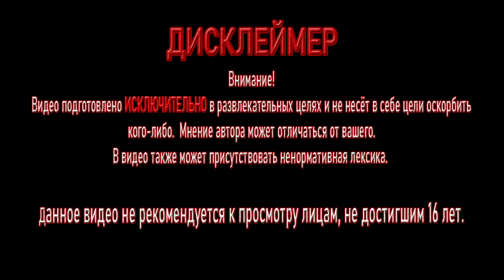Прохождение Blasphemous 2 ➤ Убийство второго босса Старшая вышивальщица Ороспина #6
Прохождение игры Blasphemous 2

Погрузитесь в мрачное мироощущение Blasphemous 2 — сиквела культовой игры. Улучшенные идеи оригинала сливаются с элементами из Dark Souls и Elden Ring в 2D формате. Эстетика испанского барокко и тема печали обволакивают игрока, создавая неповторимую атмосферу. Сложность игры вызывает восторг и вызов, однако баланс местами нарушен. Ощутите себя богохульником, искупайте грехи и завершите свой путь к экрану конца сюжета.

🛑 Спойлеры, мат, спам, неуважительное отношение к участникам канала - мут\банан. 🛑

Отдельный респект за комментарии под видео. По-возможности отвечаю всем.